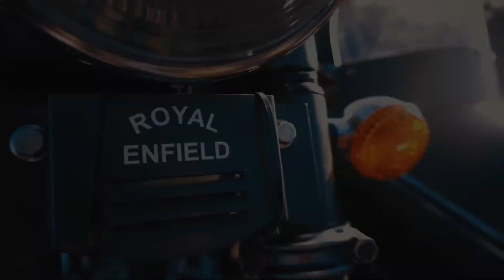Royal Enfield & a Sidecar | a Winters day Road trip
On the coldest day of the year we took the Royal Enfield with the mounted sidecar out for a test and a awesome road trip was the result. Headed out of town on a gravel road, stopped and made a fire to boil some water for coffee and took off once again to visit Onze Rust Farm where we witnessed a reenactment of World War II taking place (see previous video).

It was my first time riding in a sidecar and I have to admit it was quite a scary experience at first, but luckily got used to the experience quickly.